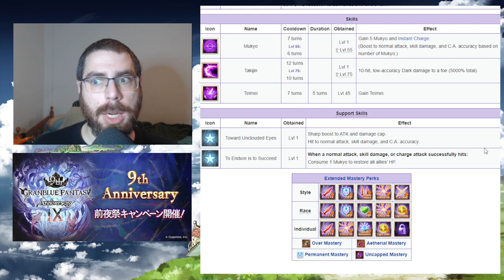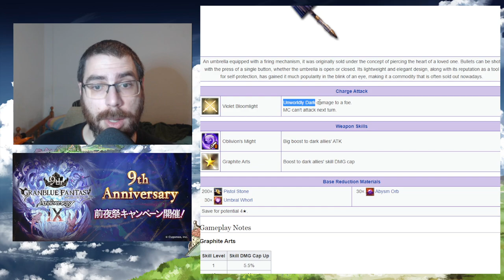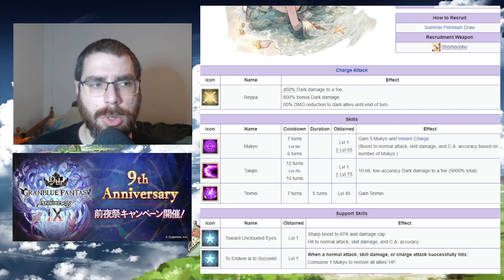Análisis de Azusa summer | granbluefantasy en Español